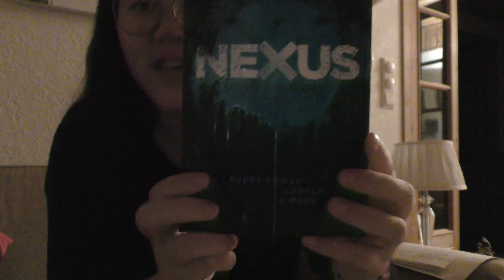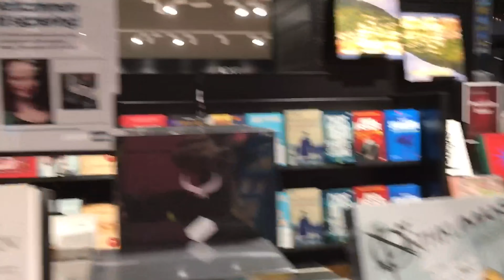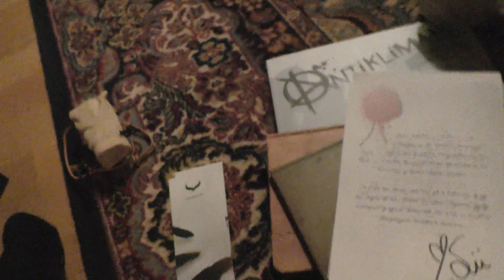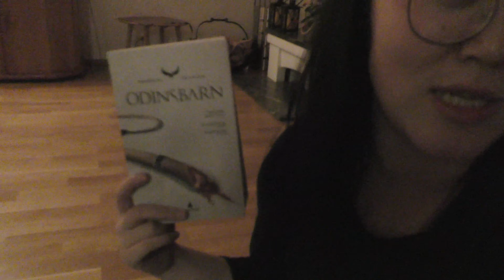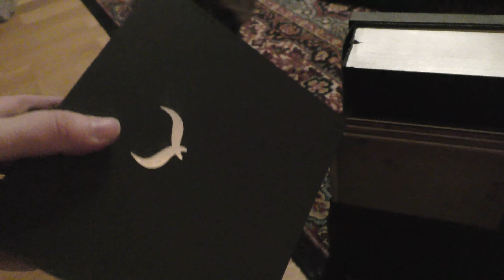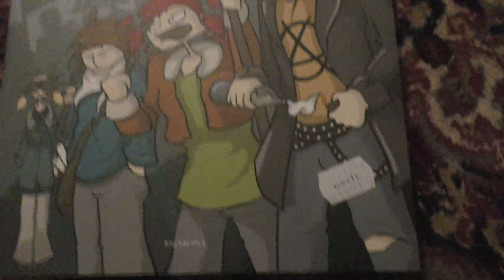Workday + Signing | Vlogmas Day 7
hi guys,
vlogmas day 7 wohoohohohohohohohoho